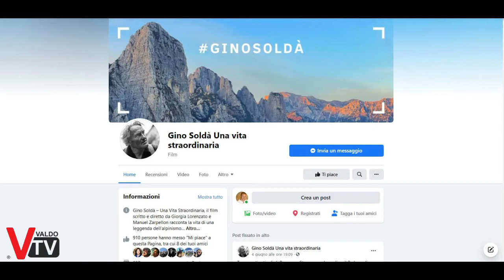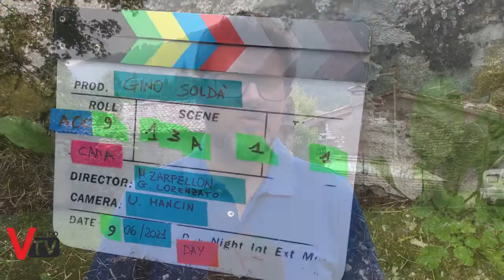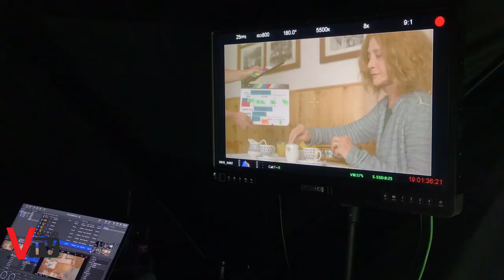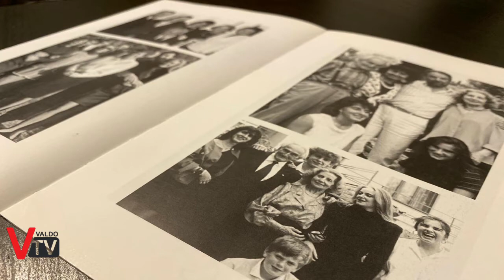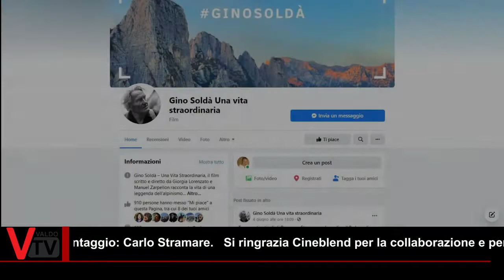Speciale: "Gino Soldà, una vita straordinaria" ...sul set a Segusino (TV)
Dal 7 al 18 giugno 2021 si sono svolte a Segusino le riprese della seconda parte del film “GINO SOLDÀ – UNA VITA STRAORDINARIA”,  un docu-film scritto e diretto da Giorgia Lorenzato e Manuel Zarpellon.

ValdoTV (unico media esterno alla produzione accreditato ad accedere al set allestito a Segusino - TV ) ha realizzato per Voi questo "speciale" per raccontare chi era Gino Soldà;  sul perchè la volontà di realizzare questo importante docu-film da parte della produzione (Cineblend; con il sostegno di Ambrafox Srl) e soprattutto vi mostra da dietro le quinte alcune immagini inedite del film che verrà proiettato sul grande schermo nell'autunno-inverno 2021.
All'interno dello "speciale" anche i commenti della produzione e degli attori sul territorio scoperto grazie alla presenza del set nel comune di Segusino.

Speciale a cura di: ValdoTV

Immagini: Carlo Stramare - Sergio Capretta - Aurora Baù
Interviste: Aurora Baù

Voiceover: Anna Coppe
Montaggio: Carlo Stramare

Siamo gli editori di noi stessi.
Non percepiamo contributi statali di alcun genere; tutto dipende dalle nostre forze e dal vostro sostegno per cui, se volete, potete dare un contributo per sostenere ValdoTv e il suo staff: